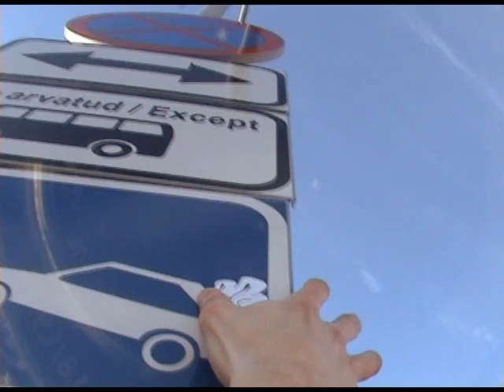Out Of Style - 0306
0306 is a video filmed from March to June. Unfortunately I have not more time to film and make clips, because I join the army on July 5th =(. Anyway this spring we rode hard and filmed a lot of material, so this video has 2 parts and 2 profiles. Enjoy..

Riders: Anton Ardel, Dead, Fanachoi, Maks, Tyoma, Zhenya
Camera: Anton, Dead, Fanachoi, Maks, SP, Tyoma, Zhenya
Edited by Zhenya